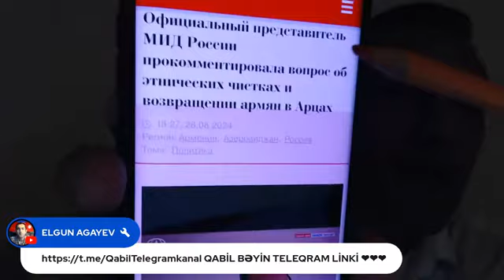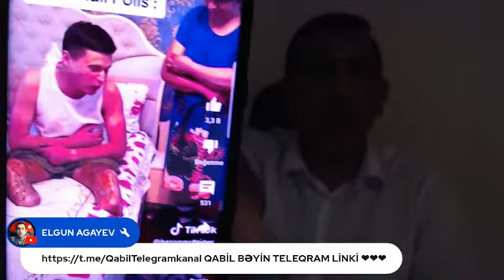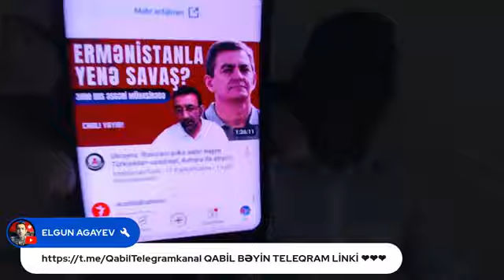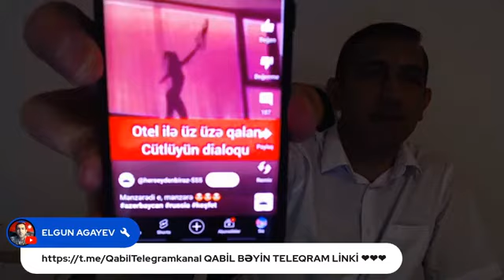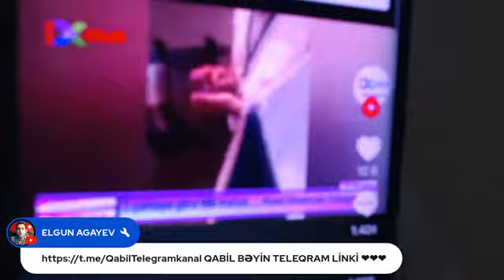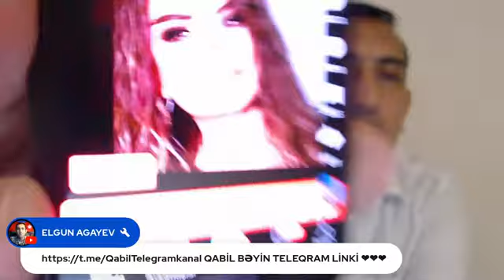PUTİN AZƏRBAYCANA QARŞI HAQSIZLIĞ EDİR.İLHAM BUNA GÖZ YUMUR.XALQ ACINDAN ÖLÜR.YSYANA QALXMIR.